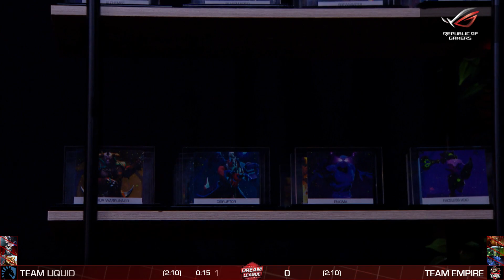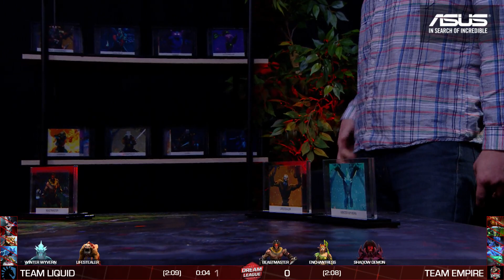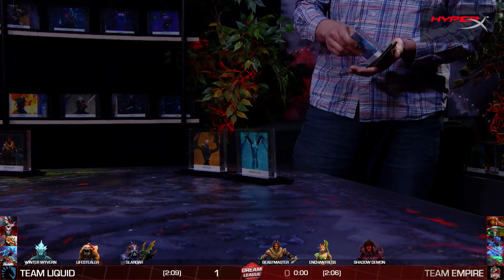Team Empire vs Team Liquid - Game 2 - ROG DreamLeague Season 8